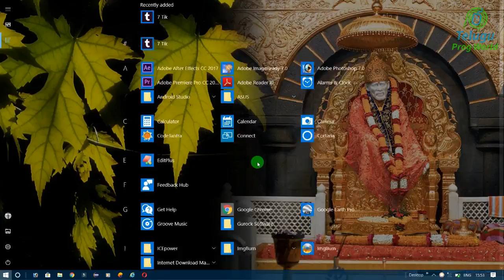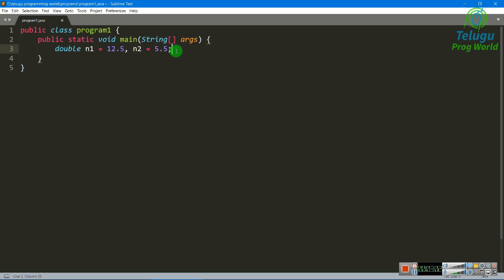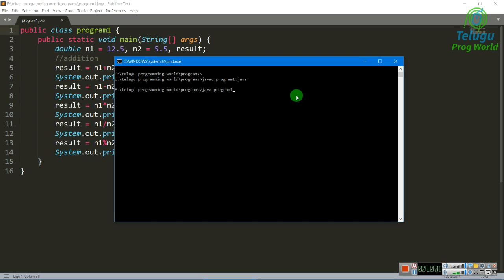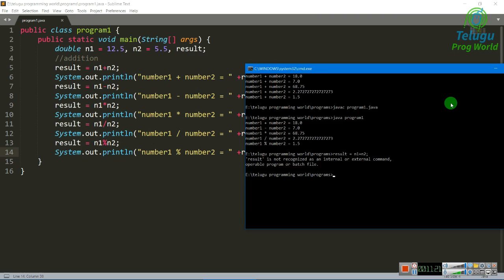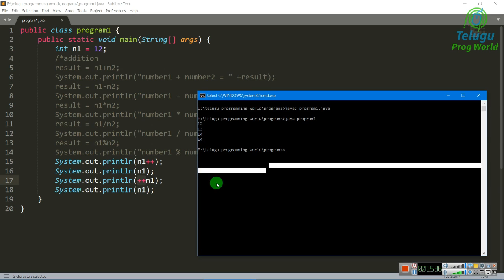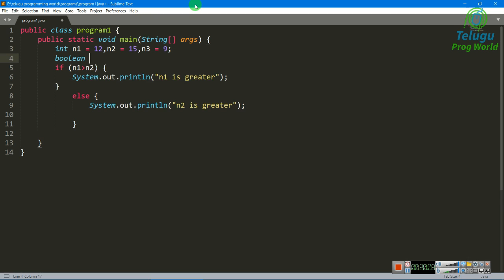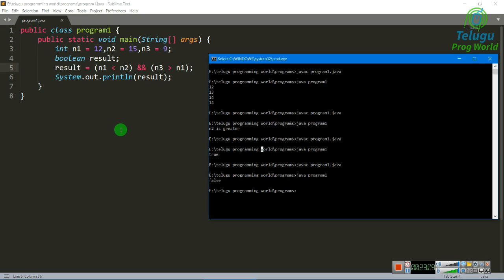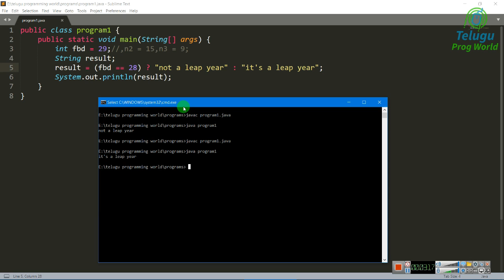java operators with live example programs in telugu - all java operators with programs in telugu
java operators with live example programs in telugu - all java operators programs java operators in telugu with example programs in telugu java tutorials in telugu for beginners
* CONNECT
* SCHEDULE
* Find new ( every day )
* ABOUT MY CHANNEL
Hello guy's
I create this channel to help those who are new, who want to know learn Programming subjects like Java, Python, Php, c++, c ...etc . In this Channel I made all videos in Telugu because I made this Channel to help Indians and to support Telugu.